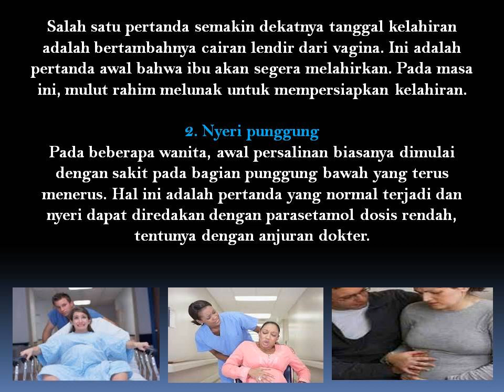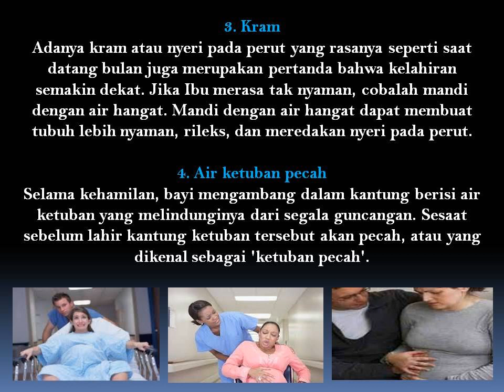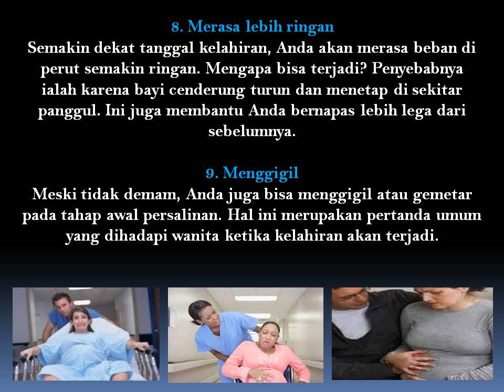10 Tanda Seorang Ibu Akan Segera Melahirkan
Wanita yang baru pertama kali hamil biasanya akan bertanya-tanya, seperti apa tanda-tanda persalinan? pada umunya pertanda yang jelas jika ibu akan melahirkan adalah terjadinya kontraksi.

Selain kontraksi, ada beberapa pertanda lain yang bisa dijadikan tanda bahwa ibu akan segera melahirkan atau calon anak akan segera lahir. Apa saja tanda-tanda akan segera melahirkan untuk ibu hami,